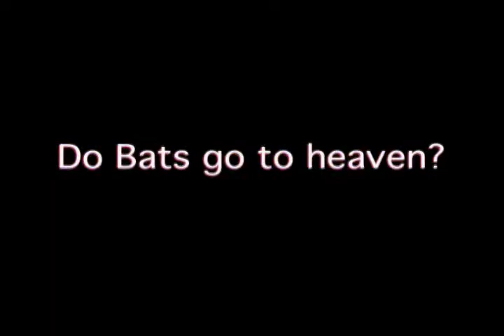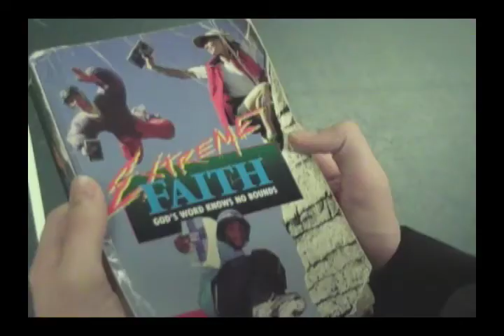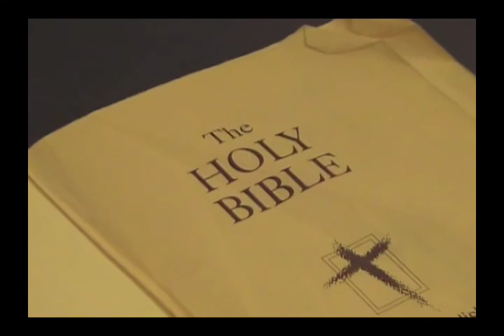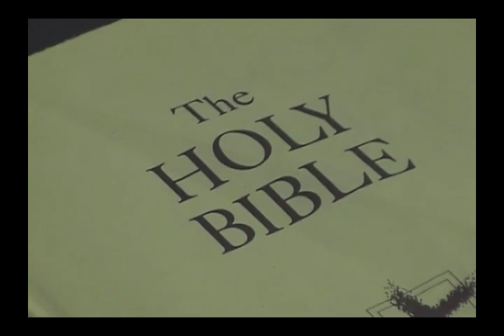Do Bats Go to Heaven HQ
The high quality version of the first Admiral Bat short.